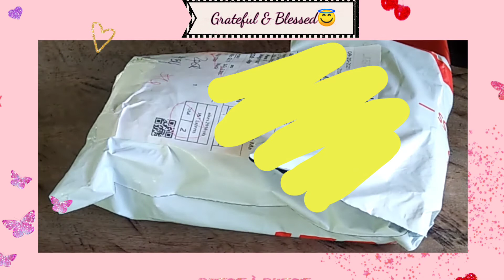UNBOXING + HONEST REVIEW | LAPEL MIC & TRIPOD SUPPORT | SHOPEE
I'm grateful and blessed to give this kind of things that I can use to my vlog..
Godbless!!!

Facebook account Donna Bell Guerrero